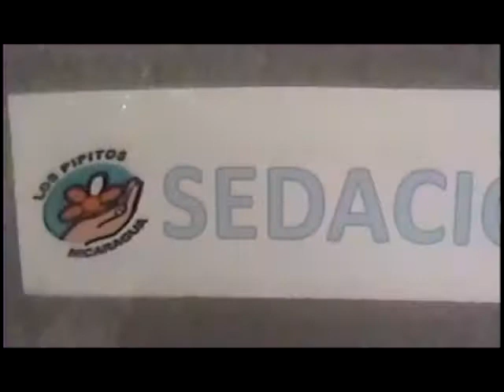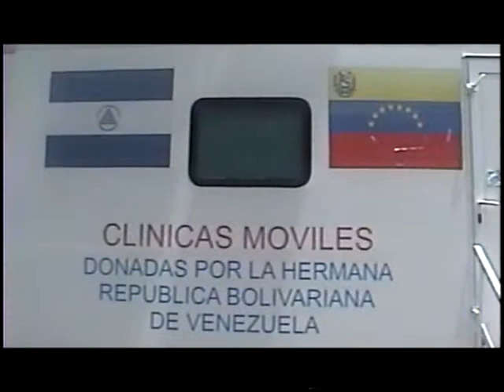TOMAS 2 BRIGADA MEDICA